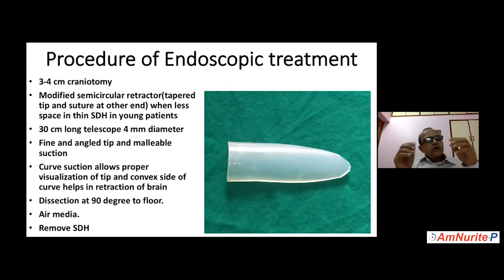Endoscopic Management of Chronic SDH- Modified Semi Circular Retractor by Dr Y R Yadav, Jabalpur.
We will give this types of small videos from all our live webinar recordings.

This initiative is coming to you by
DigiNeuro
A digital Initiative by
Health N U
Always Together.